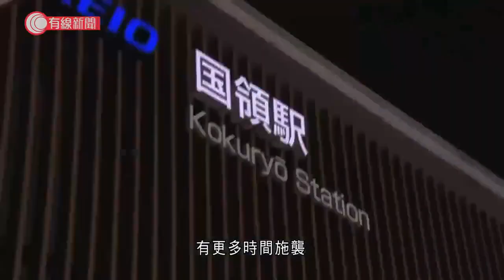東京京王線電車傷人縱火案 至少17傷 24歲男扮「小丑」行兇 稱藉殺人求判死刑 - 20211101 - 兩岸國際 - 有線新聞 CABLE News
【有線新聞】日本東京京王線電車昨晚有人持刀傷人及縱火，至少17人受傷，包括1人重傷。警方以涉嫌殺人未遂拘捕一名24歲男子，他指想殺人以求判處死刑，警視廳成立專案組調查。案發時，大批乘客紛紛逃跑，不時有人驚呼尖叫。後面的車廂突然著火冒出大量濃煙，乘客確認遠離起火車廂，由車窗逃生。乘客：「剛巧是萬聖節前夕，一開始還以為是玩具刀，看看周圍的人的表情，頓覺情況不妙。」乘客：「兇徒持刀，就在我和丈夫的面前倒出液體，面無表情，淡淡然的犯罪。」涉嫌揮刀傷人和縱火的是24歲的服部恭太，穿著綠色裇衫、紫藍色西裝，與漫畫《蝙蝠俠》的反派角色「小丑」相似。傳媒報道列車有10節車廂，他事發時正在第8節，拿著一把在網上購買長30厘米的刀，刺傷一名70多歲的男子，再到第6節車廂用打火機電油縱火。警員到場圍捕他才放下刀，警方引述服部表明想殺人和被判死刑，認為若殺死兩個人或以上就能判處死刑。服部亦向警方提到，參考了小田急電鐵8月發生的持刀傷人事件。這列行駛京王線的電車在當地周日晚8時許出事時，正前往新宿，事發後在原本不停靠的國領站緊急停車。大批警員、消防和救護事後到場封鎖救援和調查，車廂火警在案發後半小時撲滅，十多名傷者大部分傷勢較輕，有些則吸入濃煙不適。

相關影片:
1. 萬聖節前夕　市民蘭桂坊慶祝　有人應警要求扮守衛冇攜槍：感到很尷尬 - 20211030 - 港聞 - 有線新聞 CABLE News
2. 明強制安心出行　醫院貼大量二維碼　市民歎非利群：無話可說、政府話咁就咁 - 20211031 - 港聞 - 有線新聞 CABLE News
3. 默克藥廠共享新型肺炎口服藥專利 - 20211028 - 兩岸國際 - 有線新聞 CABLE News